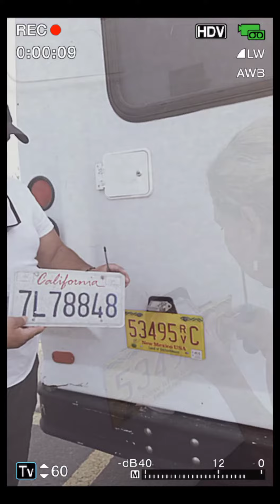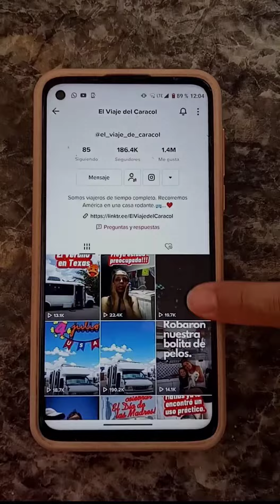Por fin tenemos los documentos de nuestra Casa con Ruedas/ DMV New México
Esta ha sido la noticia más esperada por nosotros desde que compramos este vehículo.

Recuerdan, nosotros compramos un bus para poderlos transformar en nuestra CasaconRuedas.

Lo hicimos nosotros mismos pero con todo esto de la pandemia, la oficina de registro de vehículos del estado de NuevoMéxico, tardo más de un años en darle trámite a una solicitud para poder cambiar el título de bus Urbano a casa rodante y poderlo registrar. Algo que normalmente tardaría 30 días...tardo 450 días... Increíble no?

Pero bueno, ya lo tenemos y es muy valioso para nosotros. Sin esto no podríamos cruzar a México como tenemos planeado.

Así que estamos muy felices de compartir  este gran paso, con todos nuestros amigos de este canal.

Ya saben lo impacientes que somos. No nos aguantamos las ganas y en el mismo estacionamiento le pusimos la nueva placa...

Quizás tardemos un par de semanas en dejar todo listo para dar el brinco... Ya les contaremos cómo va nuestra vida de viajeros de tiempo completo por uno de los países que más amamos y del que tenemos un pedacito de él viviendo con nosotros... Recuerden que nuestro hijo Matías nació en México.

Estos vídeos los hacemos para motivar a otros a seguir su SueñoViajero.